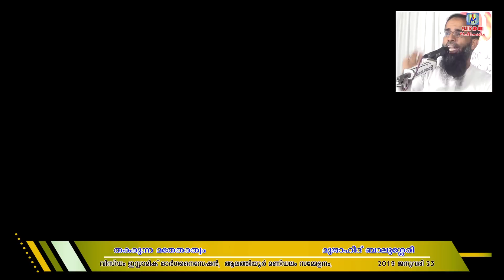തകരുന്ന മതേതരത്വം | മുജാഹിദ് ബാലുശ്ശേരി | Mujahid Balussery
ജാതി-മത ഭാഷാ വൈവിധ്യം കൊണ്ട് വ്യത്യസ്തരാണ് ഓരോ ഇന്ത്യക്കാരും.  ആ വൈവിധ്യത്തിലും സ്വന്തം ആദർശത്തെ മുറുകെ പിടിക്കാനും അത് പ്രബോധനം ചെയ്യാനും ഓരോ ഭാരതീയനും അവകാശമുണ്ട്. അതാണ് ഇന്ത്യയെ മറ്റു രാജ്യങ്ങളിൽ നിന്ന് വ്യത്യസ്തമാക്കുന്നതും. എന്നാൽ ആ മതേതരത്വത്തെ തകർക്കാൻ, വർഗീയ വിഷം ചീറ്റി നാടിനെ ഇല്ലായ്മ ചെയ്യാൻ  നടത്തുന്ന ഫാസിസ്റ്റ് ശക്തികളുടെ ഗൂഢ ശ്രമങ്ങളെ നാം കണ്ടില്ലെന്ന് നടിച്ചു കൂടാ.. തകരുന്ന മതേതരത്വവും സൗഹാർദവും തിരിച്ചുപിടിക്കാൻ നാം ഉണർന്നിരിക്കുക തന്നെ വേണം.

കൂടുതൽ പോസ്റ്റുകൾ ലഭിക്കാൻ താഴെ കൊടുത്ത ലിങ്ക് ഉപയോഗിച്ച് ഗ്രൂപ്പിൽ ജോയിൻ ചെയ്യു